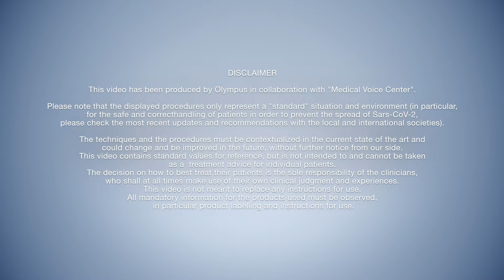Laryngoscopy Hands-on Training: Endoscope Handling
Prof. Markus Hess from the MEDICAL VOICE CENTER in Hamburg, Germany, demonstrates tips and tricks regarding the flexible endoscope´s handling and features (working channel, buttons, suction, instrumentation).

ID: 103881 This video is intended for healthcare professionals and is provided for educational and informational purposes only.  It should not be considered medical advice, nor a promotion or solicitation for any product or for an indication for any product or indication that is not approved in the jurisdiction where this content is viewed.​
Olympus does not practice medicine or provide medical services.  Healthcare professionals must use their independent clinical judgment in each individual case. Patient-specific factors – including changes in disease state or medications – may impact the performance or appropriateness of any medical device or changes in a patient’s disease and/or medication may alter the efficiency of a device’s programmed parameters or related features. Clinical outcomes may vary.​
These videos may reference products, indications, or therapeutic options that are not approved or available in all countries. Product features, labeling, and availability may differ by region in accordance with local laws and regulatory requirements. The products are not available for purchase by the general public.​
Always consult your local representative or official product documentation for country-specific information.​
These videos are published by Olympus Corporation, which is solely responsible for its contents and is intended for those audiences only. This content is presented in a global context and is intended for an international professional audience. Regional restrictions may apply.​
This site is intended for Healthcare Professionals. If you are a patient, it is important that you discuss information about the benefits and risks of products with your doctor.​